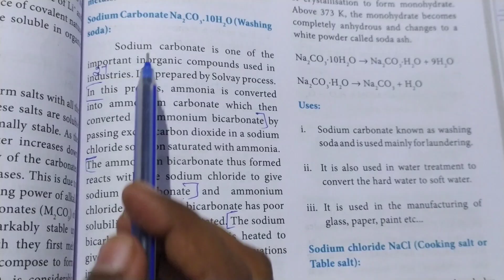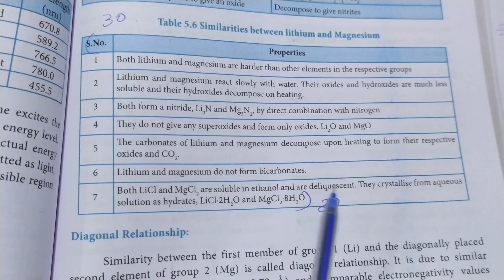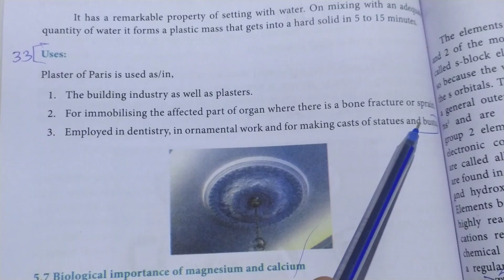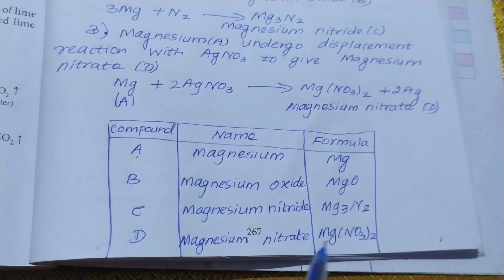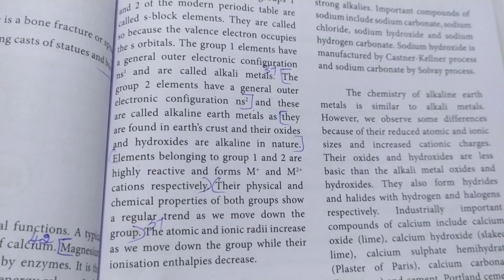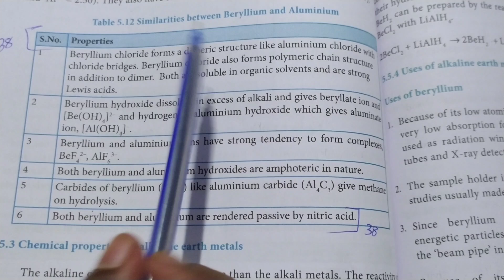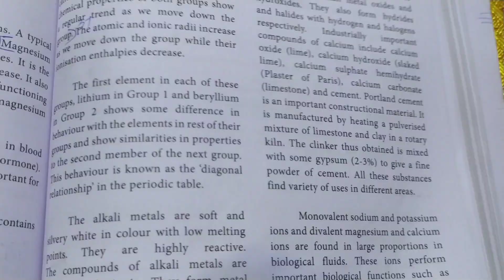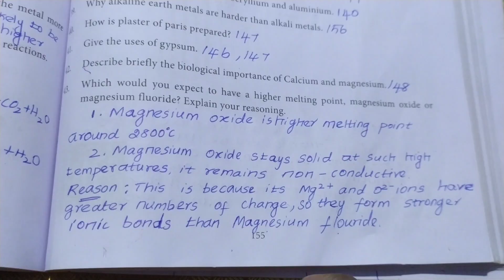11th Chemistry Chapter 5 book back answers || 11th Chemistry Question Answers